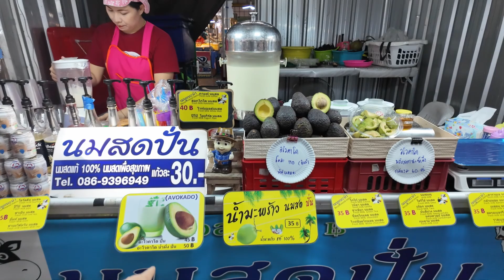มากินขนมจีนน้ำยาปู ตลาดนัดนินจาอมตะ ของกินเยอะมาก ไก่ย่างอบโอ่ง และอีกมากมาย